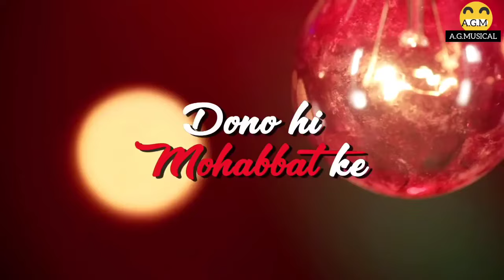𝘿𝙤𝙣𝙤 𝙃𝙞 𝙈𝙤𝙝𝙖𝙗𝙗𝙖𝙩 𝙆𝙖 // 𝘾𝙤𝙫𝙚𝙧 𝙎𝙤𝙣𝙜 // 𝙎𝙣𝙚𝙝 𝙐𝙥𝙖𝙙𝙝𝙖𝙮𝙖 // 𝘼𝙡𝙩𝙖𝙛 𝙍𝙖𝙟𝙖 //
𝙁𝙖𝙘𝙚𝙗𝙤𝙤𝙠 𝙄'𝙙 ❤

Song Courtesy - Venus Worldwide Entertainment Pvt. Ltd.

SANSE GIN GIN KE.. (Original Love Song) I Sneh Upadhya (Helo Kon)

SANSE GIN GIN KE.

Kyon...! Cover Song I (Helo Kon) Sneh Upadhya • (Hello Kaun) Sneh ...

Bhul Se Aa Gaya Main | Sneh Upadhaya | Hindi Song Bhul Se Aa Gaya M...

Dil Lagane Ka Mazaa Kuchh Aur Hai || Valentine Special || Sneh Upadhya

• Dil Lagane Ka Maz...

साथ अब छूटल... बिदाई गीत || Sneh Upadhya || Wedding Song

• साथ अब छूटल... बि...

Mere Hothon Pe || Ghazal || Sneh Upadhya || Ustad Mazid Khan

• Mere Hothon Pe ||...

Sawan Maza Na Dega | Sneh Upadhya | Ustad Mazid Khan • Sawan Maza Na Deg...

Jee Nahi Paungi I (Helo kon) Sneh Upadhya,/ Love Song • (Hello kaun) Jee ...

Song: Dono Hi Mohabbat Ke

Lyrics: Abbas Dana

Singer: Altaf Raja

Video Director: Manoj Sharma

Singer - Sneh Upadhya

Music re-composed - Abhay dubey

► Sneh Upadhya Official Pages